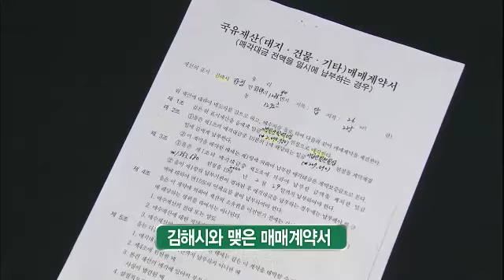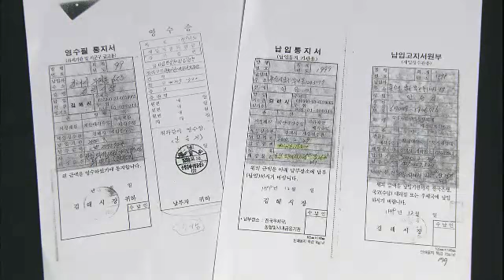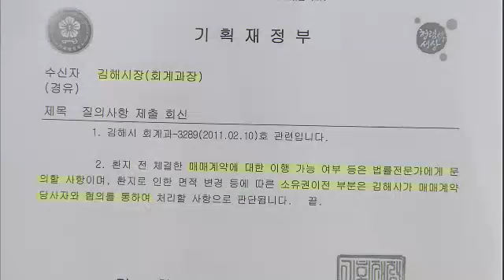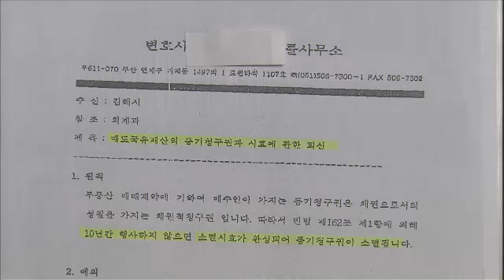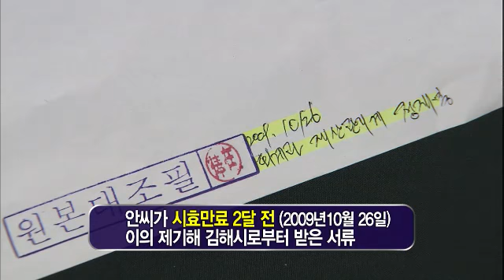Viewer column 20110930